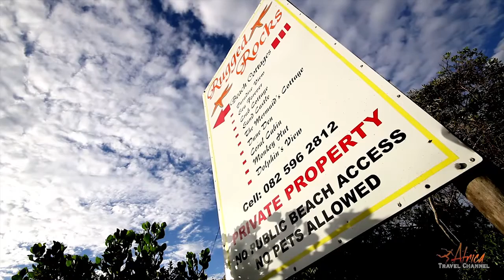Rugged Rocks Beach Cottages - Accommodation Port Alfred South Africa - Africa Travel Channel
Rugged Rocks Beach Cottages are situated in Port Alfred in the heart of South Africa’s Sunshine Coast. Set amongst lush coastal vegetation their elevated wooden chalets invite you to a private beach which stretches out before you.
There are nine self-catering chalets to choose from, each is tastefully decorated and exudes a beach vibe.  Surrounded by Milkwood trees, they offer privacy and captivating ocean views.
The swimming pool area, provides a place to ease off the pace and enjoy a great braai.
With so many chalets to choose from, you will certainly find the option that best suits your family’s requirements.
Their charm lies in the tranquility of their ten acre property, which extends to the beach.